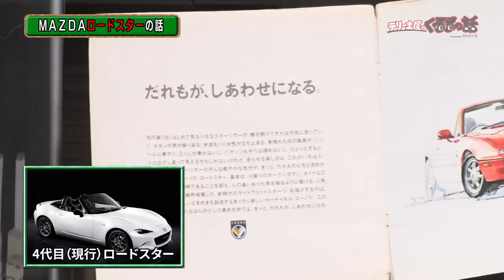歴代ロードスターを語る！【テリー土屋のくるまの話】#34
マツダ様より世界で一番売れたロードスターの開発責任者の方が登場！
歴代愛され続けているロードスターを振り返ります